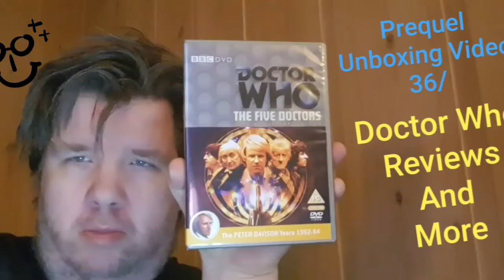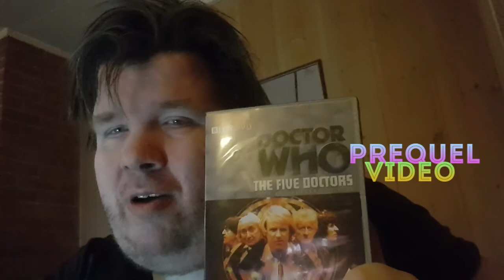Prequel 2: Unboxing Video 36/Doctor Who Reviews And More 20- The Five Doctors 25th(DVD)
This Is A Continued Of Unboxing Video 367Doctor Who Reviews And More 13: The Five Doctors - 25th Anniversary(DVD)